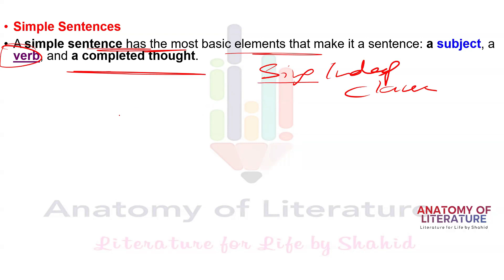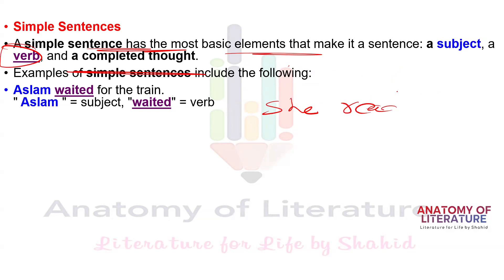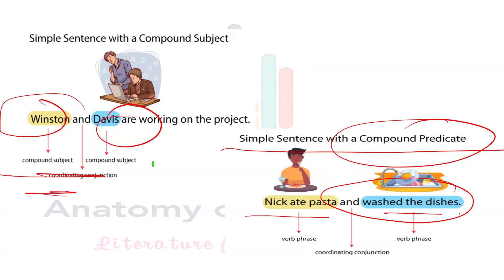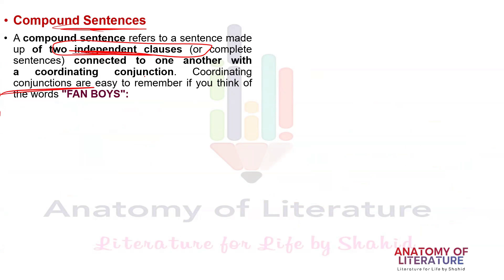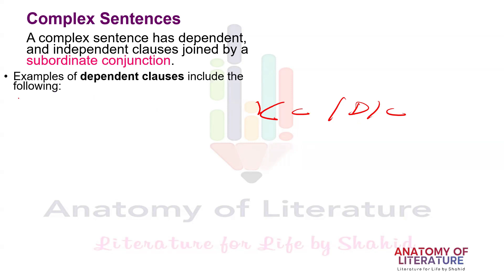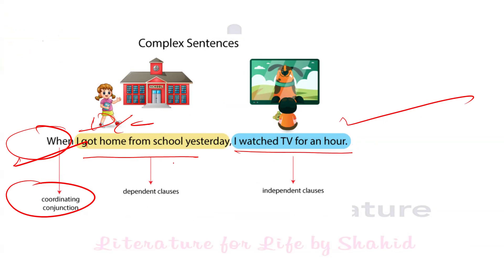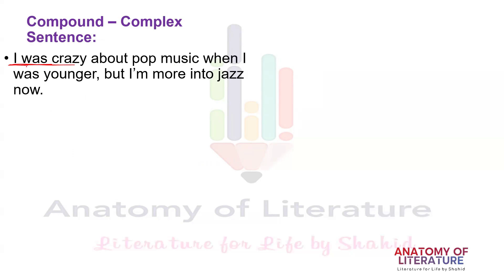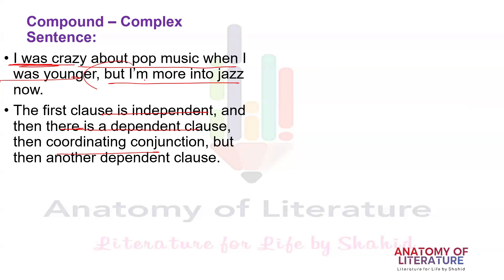Types of sentences I Simple, Compound and Complex Sentence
In this video, I break down the basics of English sentence structure by exploring simple, compound, and complex sentences. Candidates preparing for FPSC grammar part, will find this helpful and they'll understand how different types of sentences are formed and used.

00:00 Introduction
00:21 Simple Sentence
02:52 Compound Sentence
05:24 Complex Sentence